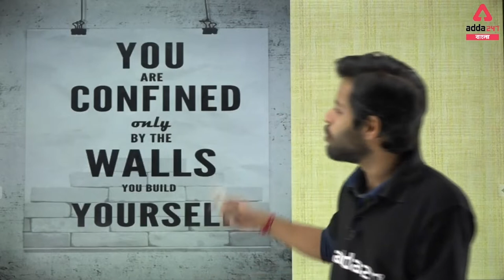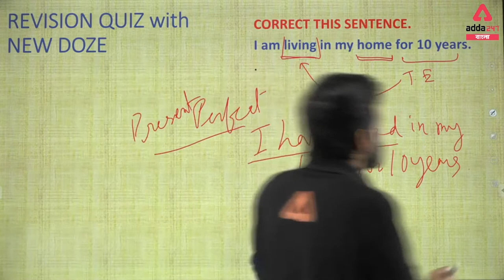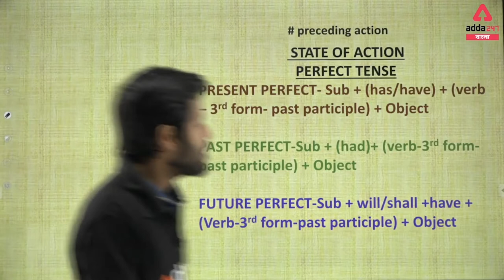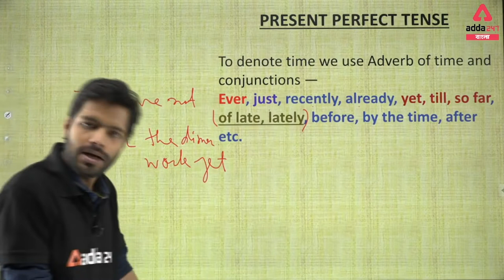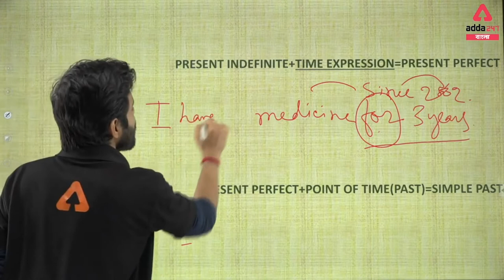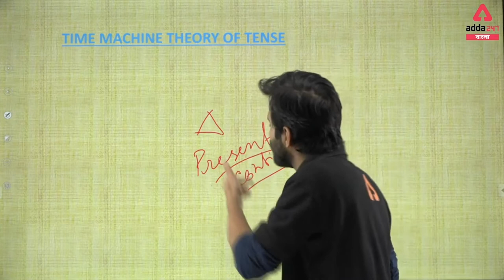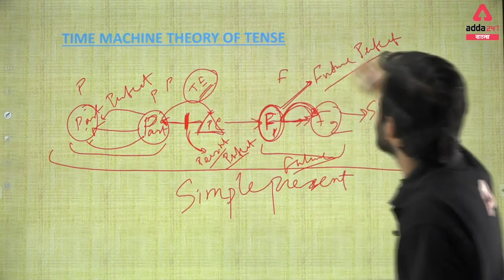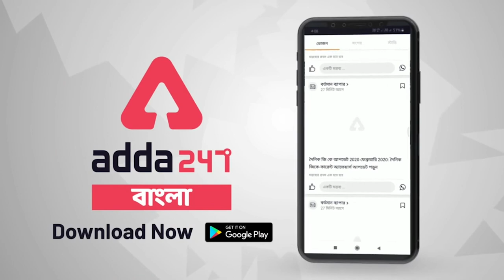Wbcs English | Wbcs syllabus | Wbcs portal | Wbcs 2020 | Wbcs exam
""Adda247's 10th Anniversary Offer"" 40% + Extra 20% on App Buy Now Use Coupon Code - ADDA40 ""Adda247's 10th Anniversay Offer"" 10% off + 20% Extra on app on Susbcriptions Buy Now Use Coupon Code - SUB10 Subscribe to Our Channel Add247 অ্যাপ্লিকেশনটি ডাউনলোড করুন- এখন বাংলায় RRB NTPC Stage-I (Bengali) Online Test Series রেলওয়ে NTPC ক্র্যাশ কোর্স এর লাইভ ক্লাস সম্পূর্ণ বাংলা ভাষায়
In this video, you will learn english tense in Bengali from basic level in Bangla language. Nurturing bangla english step by step we will proceed towards high level and advanced englishs for SSC CGL, SSC CHSL, SSC MTS, Banking exams, WBCS, WBPSC, WB Police, WB clerkship, WB Primary TET, CTET, School service commission, WBPSC and all other govt job exams. I will teach you shortcut english in Bengali, tense rules in Bengali, wbcs english, english grammar for wbpsc, english grammar for wbcs, tense shortcut, tense rules, through our adda247 bengali channel. Tense rules and tense short cut rules will help you to score more in very less time in all Central govt job, West Bengal state govt job and West Bengal civil service exam as well. These videos will serve for important englishs for wbcs, important englishs for wbpsc, through tense rules in bengali. In Adda247 Bengali youtube channel, you will learn everything in Bangla language. English class in Bengali will help you to understand the subject very easily in your own mother language. English grammar in Bengali for WBCS exams will be easy for you. We will try to Provide classes regarding WBCS English suggestions and WBCS expected papers. You will get all the important english classes for all govt job exams in Bengali in this channel of Adda247. Thank you students.